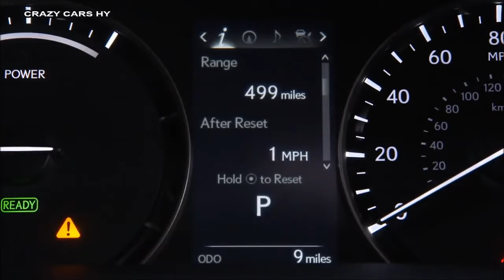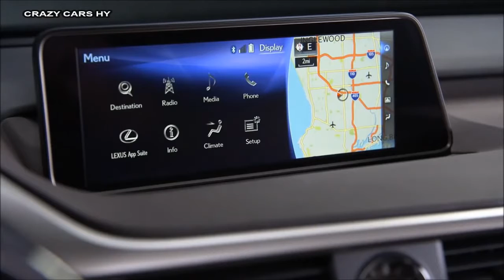2016 Lexus RX 350 - Drive, interior/Exterior Shots- New 2017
multipmedia, New, Walkaround, Exterior, 350/450h F Sport Hybrid